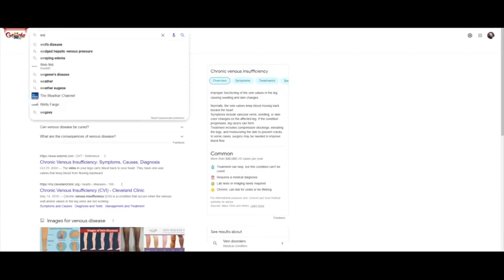Saturn Magic - The Vault - Venous by Ren X video DOWNLOAD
to purchase this item or view our fantastic range of other magic products